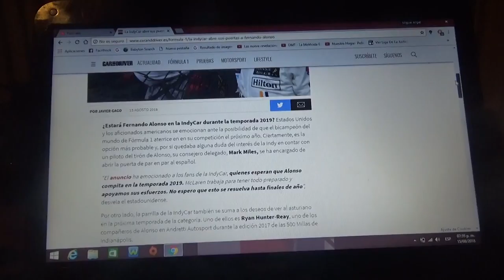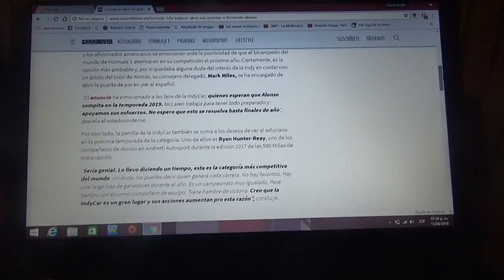La IndyCar le abre las puertas a Fernando Alonso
Mark Miles consejero delegado de la categoría estadounidense asegura que apoyan los esfuerzos de Mclaren para entrar a la IndyCar pero no se resolvería hasta finales de año